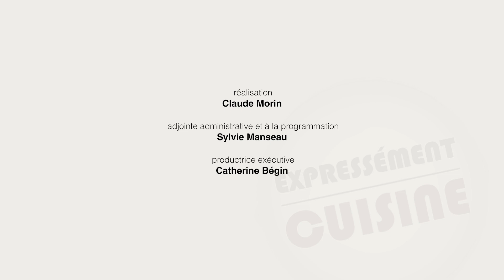Expressément cuisine: S1 Ép09 - Découvrir l'aubergine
08 novembre 2021

Le traiteur Michel Camiré nous dévoile ses secrets pour bien cuisiner l'aubergine.

EM-AV21-EXCU-009-HD